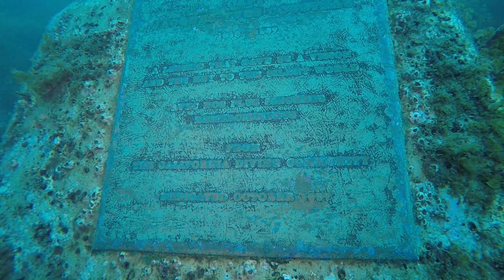the plaque at Casino point